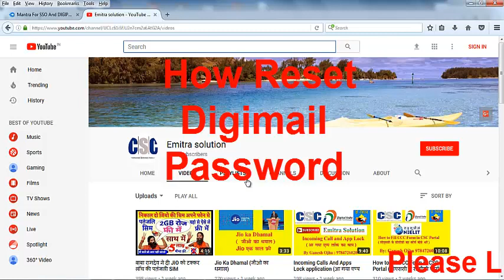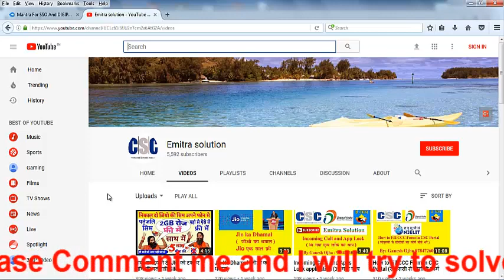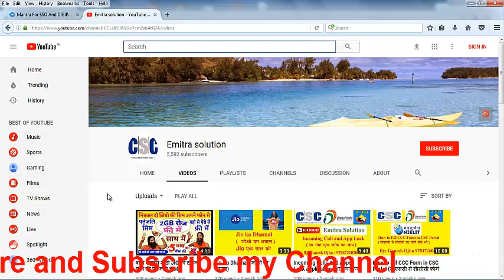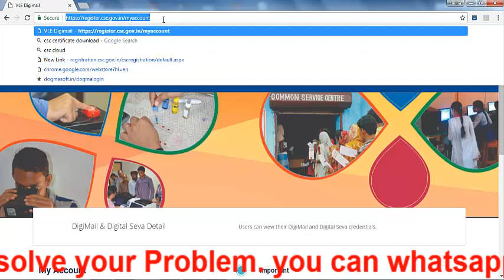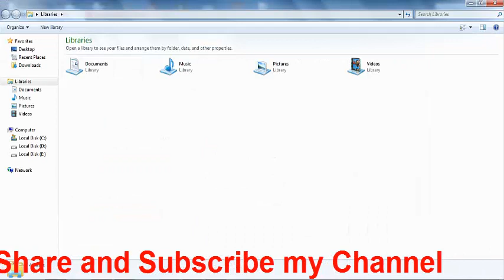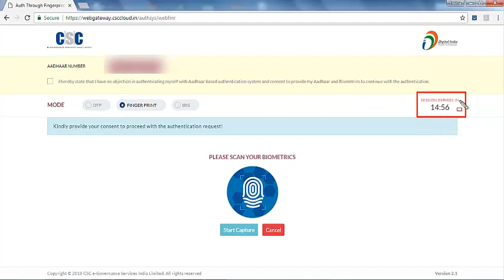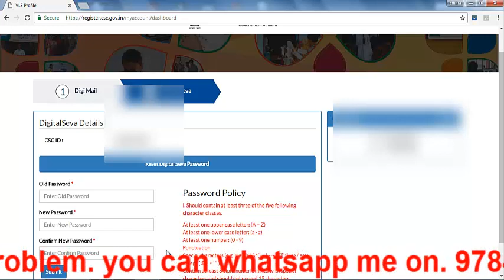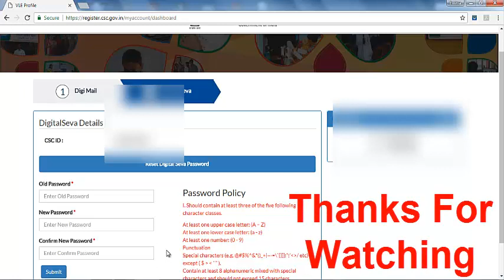How to Reset DIGIMAIL Password in New Portal (नए पोर्ट्ल मे डिजिमैल के पासवर्ड कैसे रिसेट करे)